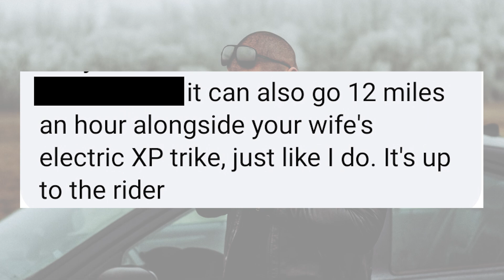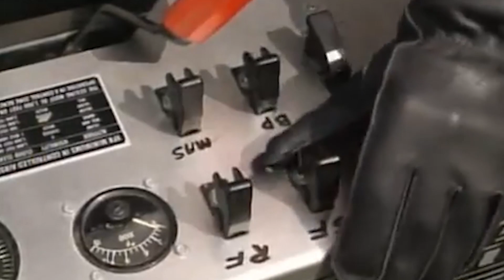E bikes Need To Chill Out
E-bikes are getting crazy fast and it doesn't seem like progress is slowing down. Are legal restrictions coming? Do Ebikes need to chill out?

Ebiker's Must-Have Items!
Drone for Filming ($50 less than Amazon)
Garmin Varia Radar
Kryptonite New York Standard Bike U-Lock
Cloud 9 Seat
Bike Horn & Alarm System
FlatOut Tire Sealant
Bar End Mirror
GUB Phone Mount
RockBro's Bell
GX11 Compact Helmet
Savior Heated Gloves